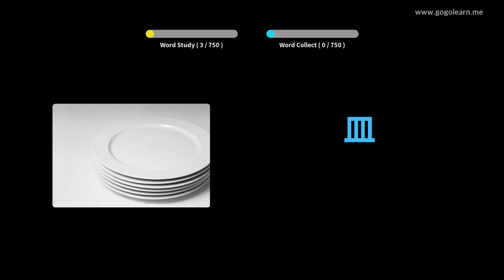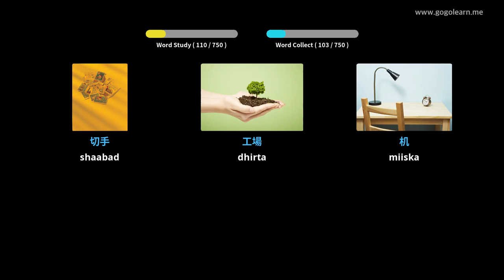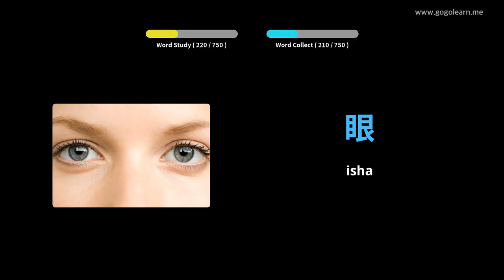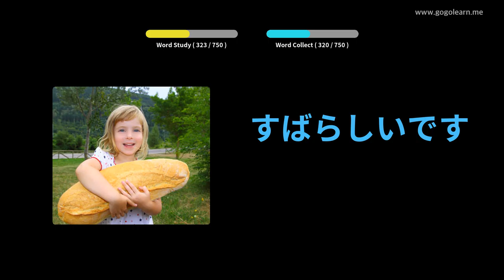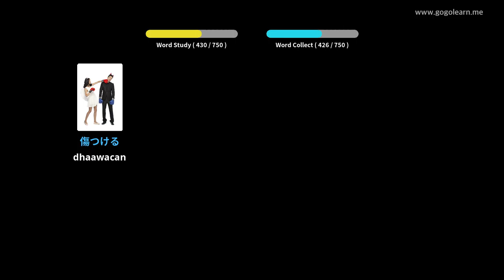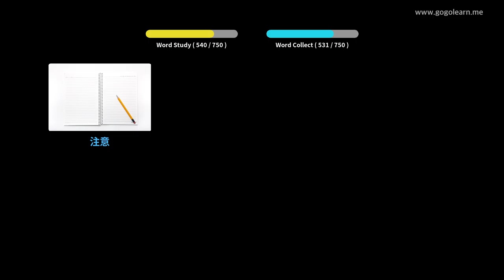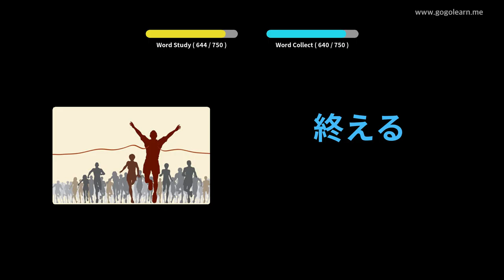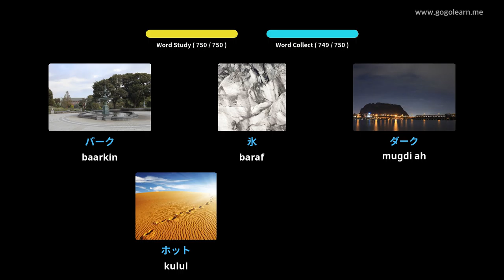Erayada Ereyada Jabbaan | Golearn